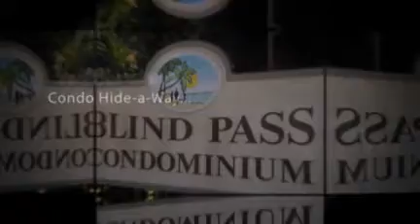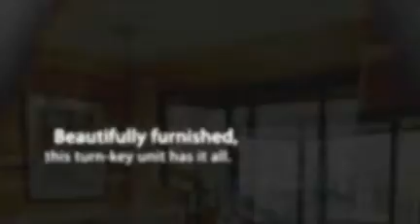Blind Pass Condo - Sanibel, FL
Take a tour of this beautifully furnished, turn-key, 3 bed, 2 bath condo. This 2nd floor unit overlooks the tennis courts & tropical foliage courtyard. Enjoy your updated kitchen, tile floors, laundry room, and screened lanai. Blind Pass offers tennis, kayaks, canoes, launching ramp, boardwalk beach access, on-site rentals, clubhouse w/Internet, large heated pool. On the desirable west-end of the island, a short distance to Bowman's Beach.